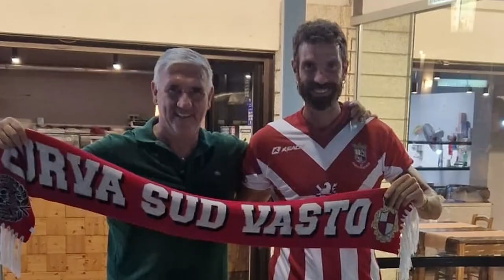Serie D, domani la Coppa antipasto del campionato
Primo turno di Coppa Italia con vista campionato per quattro abruzzesi del Girone F di Serie D. Derby a Pineto mentre per Chieti e Vastese ci sono Porto D’Ascoli e Vastogirardi